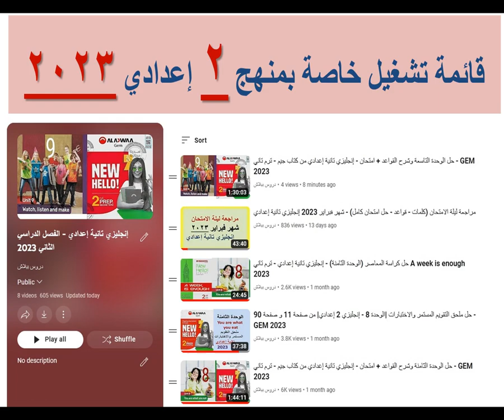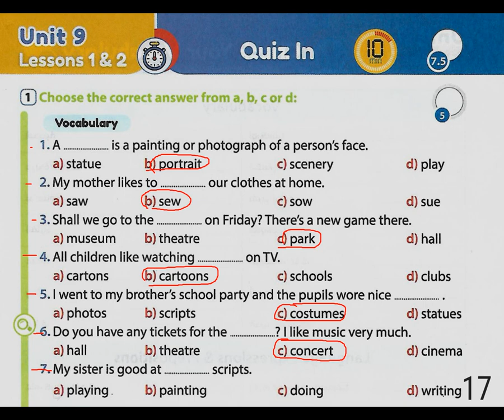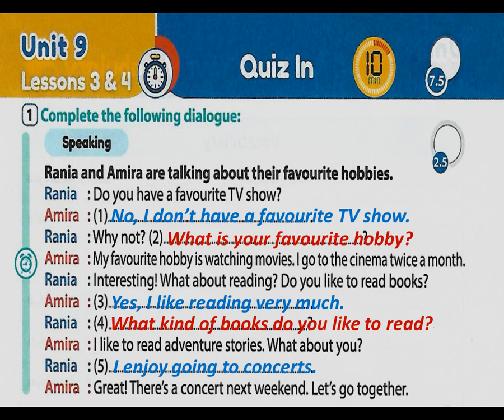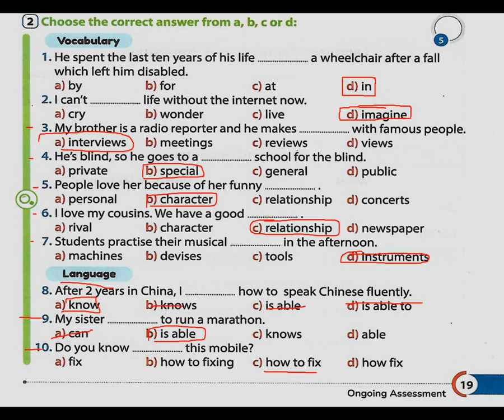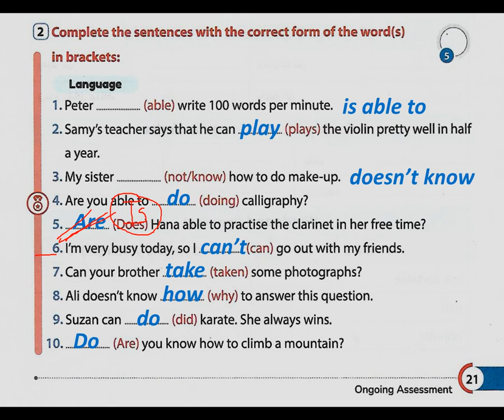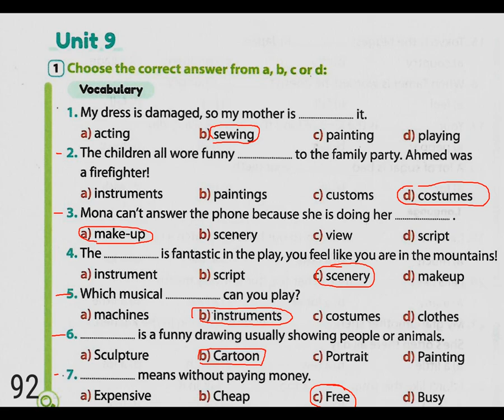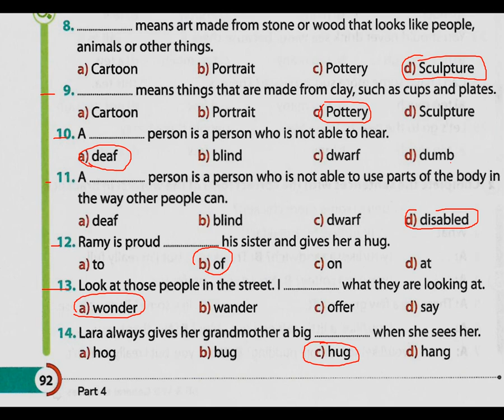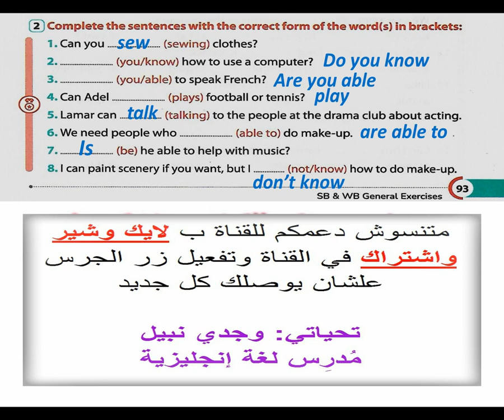حل ملحق التقويم المستمر والاختبارات |الوحدة 9 - إنجليزي 2 إعدادي| من صفحة 17 و صفحة 92 - GEM 2023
الفصل الدراسي الثاني 2023 من كتابي جيم والمعاصر
1. حل الوحدة السابعة وشرح القواعد + امتحان - إنجليزي تانية إعدادي من كتاب جيم - ترم تاني - GEM 2023

2. حل الوحدة الثامنة وشرح القواعد + امتحان - إنجليزي تانية إعدادي من كتاب جيم - ترم تاني - GEM 2023

3. حل الوحدة التاسعة وشرح القواعد + امتحان - إنجليزي تانية إعدادي من كتاب جيم - ترم تاني - GEM 2023

حل ملحق التقويم المستمر والاختبارات - إنجليزي تانية إعدادي GEM 2023
1. حل ملحق التقويم المستمر والاختبارات |الوحدة 7 - إنجليزي 2 إعدادي| ص 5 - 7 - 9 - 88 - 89 GEM 2023

2. حل ملحق التقويم المستمر والاختبارات |الوحدة 8 - إنجليزي 2 إعدادي| من صفحة 11 و صفحة 90 - GEM 2023

روابط حل كراسة المعاصر للمراجعة والاختبارات - إنجليزي 2 إعدادي A week is enough 2023 - الترم التاني
1. حل كراسة المعاصر (الوحدة السابعة) - إنجليزي تانية إعدادي - ترم تاني A week is enough 2023

2. حل كراسة المعاصر (الوحدة الثامنة) - إنجليزي تانية إعدادي - ترم تاني A week is enough 2023